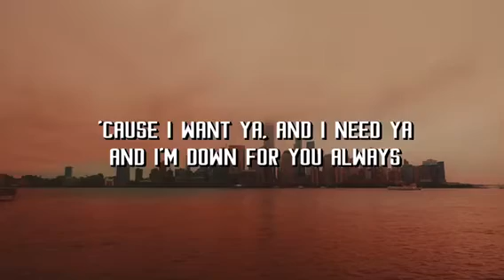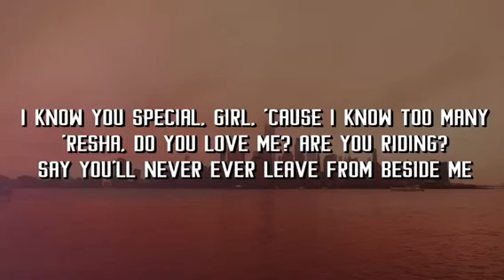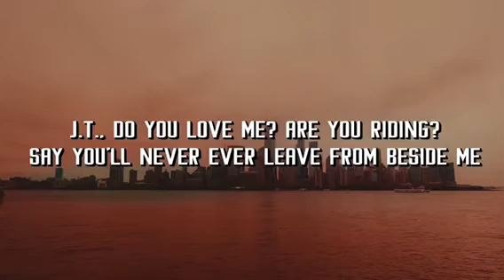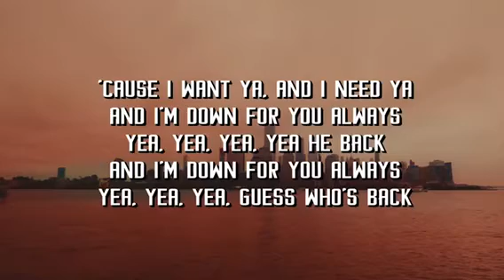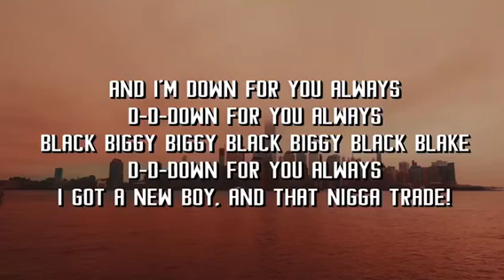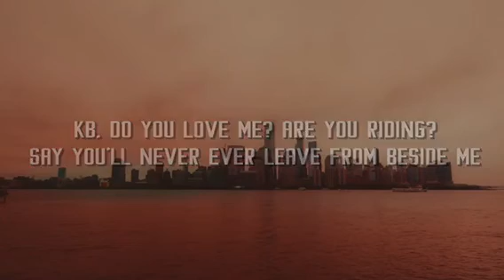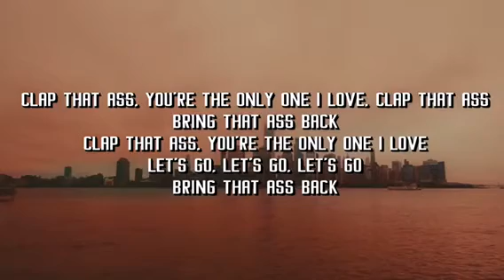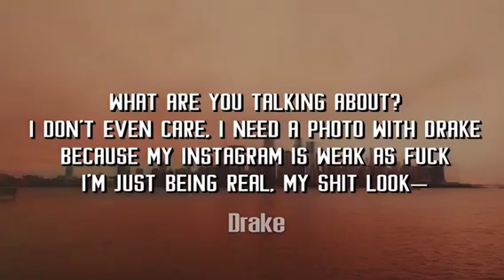Drake - In My Feeling (Lyrics)